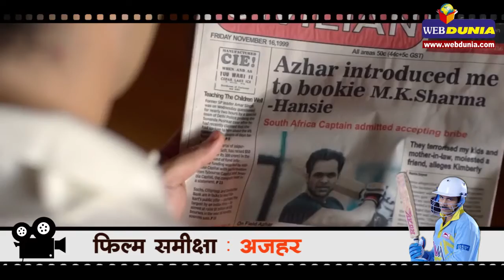फिल्म समीक्षा : अज़हर Movie Review : Azhar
'अज़हर' के शुरुआत में ही स्पष्ट कर दिया है कि यह फिल्म पूर्व क्रिकेटर मोहम्मद अजहरुद्दीन की बायोपिक नहीं है, उनके जीवन की कुछ घटनाओं से प्रेरित होकर यह फिल्म बनाई गई है, जिसमें कल्पना भी जोड़ी गई। अज़हर के जीवन पर एक बेहतरीन फिल्म बनाने का पूरा मसाला मौजूद था, लेकिन 'हिट विकेट' होकर यह मौका जाया कर दिया गया है। अज़हर जैसे बड़े कद के खिलाड़ी के साथ यह‍ फिल्म न्याय नहीं करती।